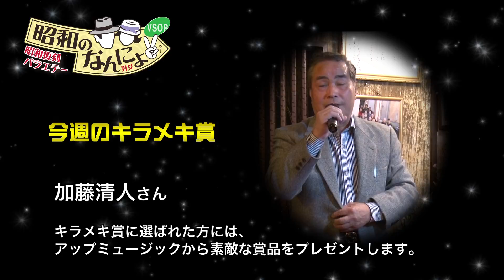昭和のなんにょPART2 #2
J:com 11ch（関西エリア）
毎週木曜日 朝10時から放送中。